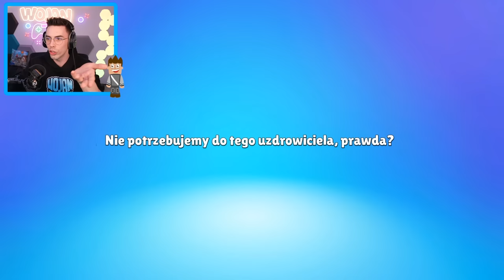WZIĄŁEM UDZIAŁ W TURNIEJU o 700,000 GEMÓW 💎 w STUMBLE GUYS! 😱